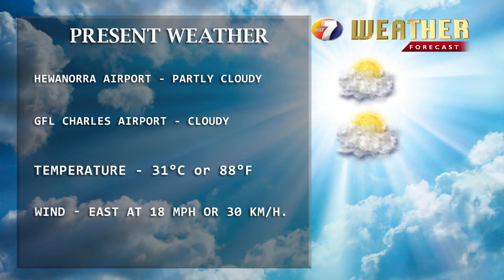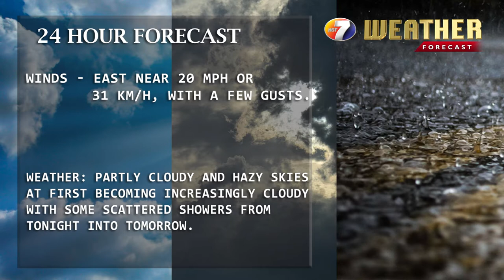NEWS MAY 19TH BRK 4